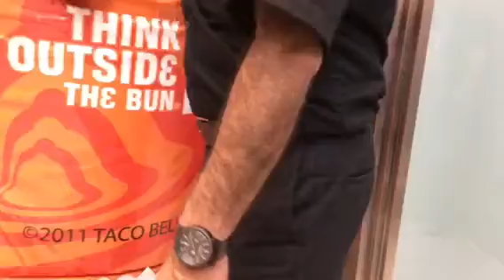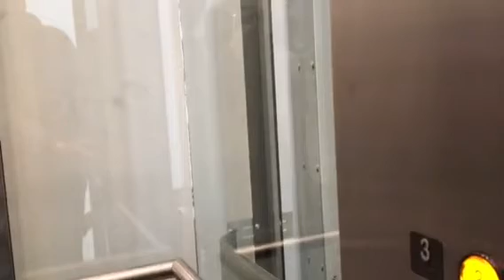Brand-new! Kone eco-disc MRL traction panoramic glass elevator @ Halifax Shopping Centre.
Finally the elevator is now up and running at the Halifax shopping centre I know that Lord elevator and Mr. Ryan OutHiker have been waiting for this elevator for over a year to be installed and up and running. Now finally it is up and running to sit back relax and enjoy The video of this brand spanking new elevator, PS did I mention it's super smooth going up and down?
The mall is extremely busy today so I will have to go back and do a retake someday.

Elevator specifications
Company: Kone
Type: MRL traction
Fixtures: Innovation Universal
Floor directional indicator: Epco
DT ratings: 0
Year installed: 2016

Copyright Jordan Lowe ElevaTours Canada 2016.